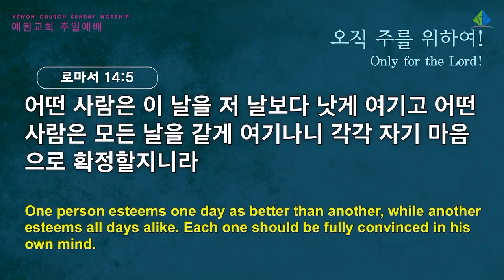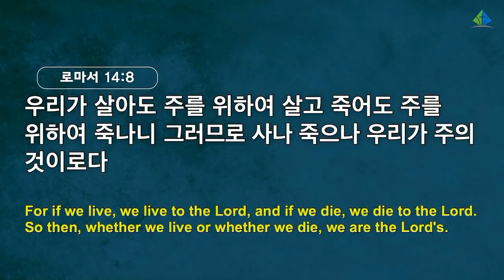[예원교회] 2부 주일예배 - 오직 주를 위하여! - 정은주목사 - 2022.06.19.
로마서 14:1-8
오직 주를 위하여!
정은주목사